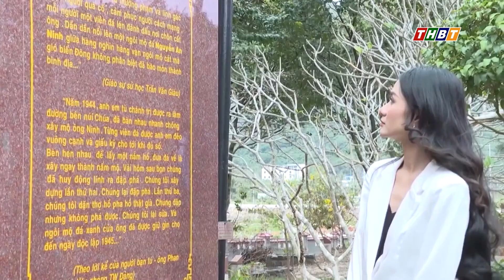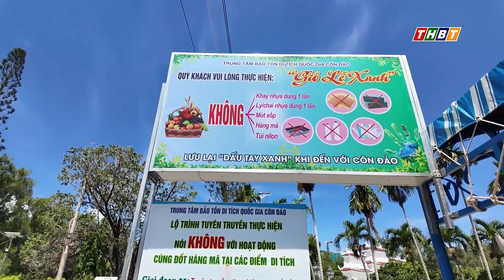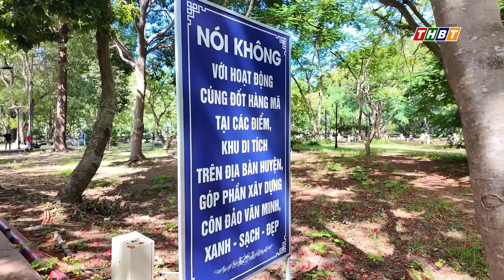HOA HẬU THANH HÀ CHUNG TAY ĐÁNH THỨC TIỀM NĂNG DU LỊCH CÔN ĐẢO